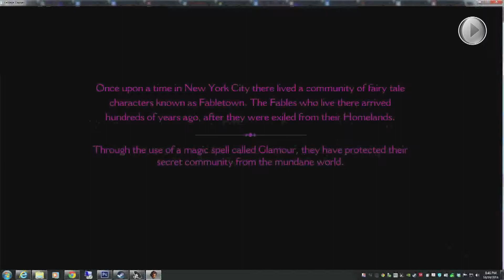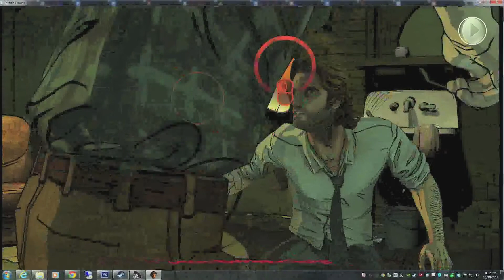The Wolf Among Us #1 - Re-recorded Beginnings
I kick ass at the wolf among us... again.